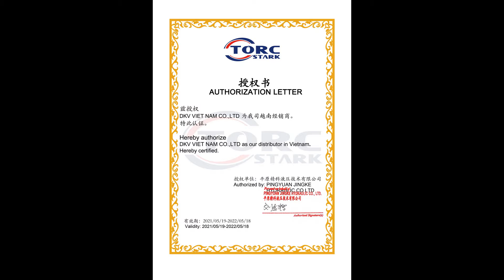BƠM CỜ LÊ THỦY LỰC CHỐNG CHÁY NỔ TORC STARK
Bơm cờ lê thủy lực chống cháy nổ Torc Stark/ China.